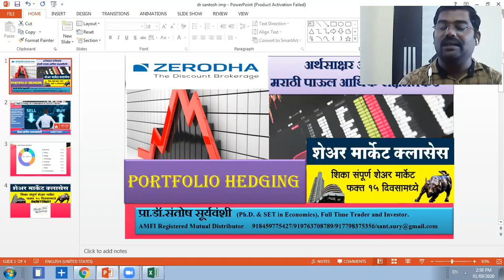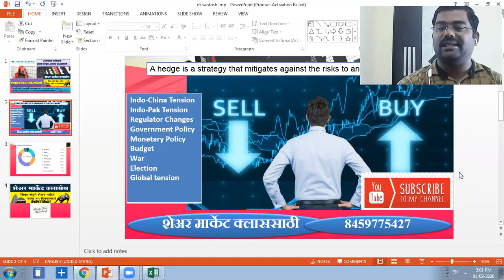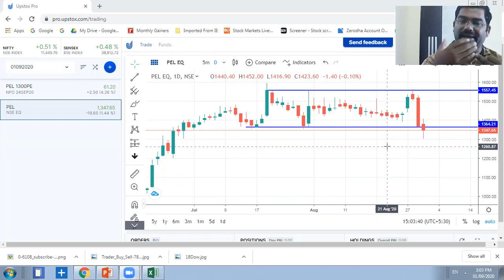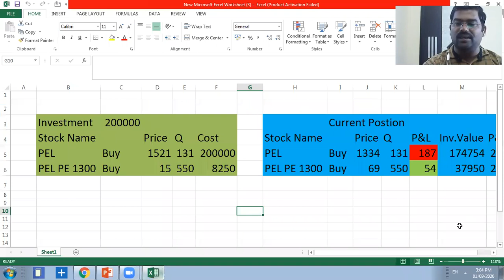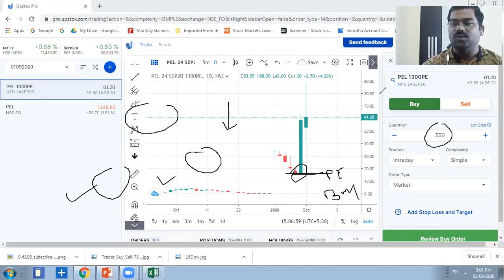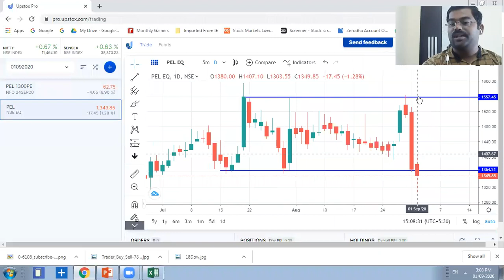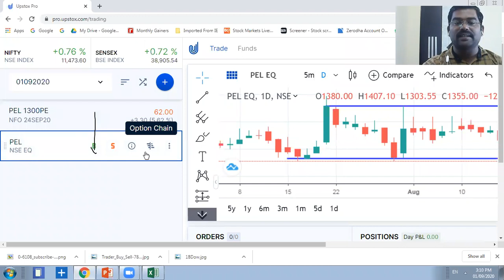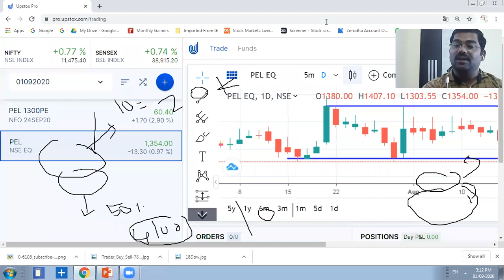Portfolio Hedging Strategies.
👉मर्यादित प्रवेश
👉वैयक्तिक मार्गदर्शन आणि प्रशिक्षण
👉 स्विंग ट्रेडिंग
👉टेक्निकल ऍनालिसिस
👉फंडामेंटल अनालिसिस
👉 ट्रेडिंग सायकोलॉजी
लॉक डाउनचा फायदा घ्या
अधिक माहितीसाठी व्यक्तींनी कॉन्टॅक्ट करा.
प्रा.डॉ.संतोष सूर्यवंशी
Ph.D & SET in Economics
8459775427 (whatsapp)